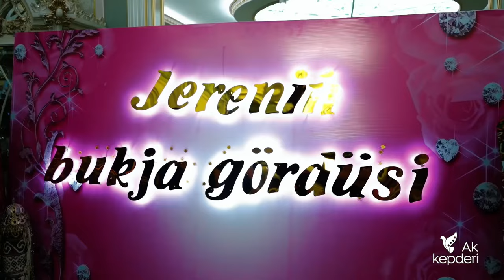AYLARA - ÇUKUR-ÇUKUR (Jereniň Bukja Gördüsi)